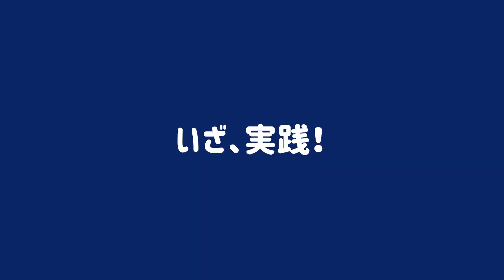山﨑武司がガチ指導❗️❓野球素人にバッティングの極意を教える❗️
本日の動画は、野球素人の2人をバットにボールが当たるまで指導する動画になってます！
山﨑の指導者としての顔が垣間見える！？お楽しみください！

■名古屋OJA
名古屋を拠点にするプロeスポーツチーム

■ 山﨑武司 プロフィール
1968年11月7日生まれ / 愛知県知多市出身
中日ドラゴンズ スぺシャルサポーター

経　　歴：愛知工業大学名電高校
　　　　　中日ドラゴンズ（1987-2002）※ドラフト２位指名
　　　　　オリックス・ブルーウェーブ（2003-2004）
　　　　　東北楽天ゴールデンイーグルス（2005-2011）
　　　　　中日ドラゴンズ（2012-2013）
通算成績：2249 試合 1834 安打 403 本塁打 1205 打点 打率.257 OPS.816
タイトル：本塁打王（1996年、2007年）打点王（2007年）その他

「ジャイアン」の愛称の通り豪快なホームランとその性格で愛された大打者。
1987 年に愛知工業大学名電高校からドラフト 2 位で地元・中日ドラゴンズ に入団。プロ 10 年目の 1996 年にレギュラーに定着し本塁打王を獲得。2003 年からオリックス、2005 年からは楽天の創設メン バーとして活躍。創設期から主将を務めるなどチームを支え、2007 年には 39 歳で 2 度目の本塁打王を獲得、 打点王と合わせて 2 冠王に輝いた。(両リーグでの本塁打王獲得は史上 3 人のみ) また 35 歳を過ぎてから生涯通算本塁打(403 本)の約半分を放つなど、衰え知らずのホームランアーティストとして名 を馳せ「中年の 星」として大きな支持を集めた。2012 年から古巣の中日ドラゴンズに復帰。翌 2013 年に現役を引退。 現在は、野球解説者、スポーツコメンテーターとして活躍。

■ 松下凪 （まつしたなぎ）プロフィール
出　　身：愛知県豊橋市
所　　属：ジオット
趣　　味：映画鑑賞、お笑い番組、辛いもの
特　　技：クラシックバレエ、身体が柔らかいこと
出演番組：FM豊橋「スマホと黒電話」毎週水曜18:00〜
　　　　　三重テレビ「みえの海やに！」（日本財団「海と日本プロジェクトin三重」）
意気込み：野球は素人ですが、これから一生懸命勉強していきます！

■ 隼人 （はやと）プロフィール
26歳にして、カードゲーム歴20年のベテランプレイヤー。

東京大学の先輩であるあるじヘッド コーチを慕い、RAGE Shadowverse Pro League 19-20 2nd より 名古屋OJA ベビースターに加入。
ルーキーイヤーは個人成績ランキング2位に輝き、実力を見せつけた。

［eスポーツ実績］
・RAGE Shadowverse Pro League 19-20 2nd 個人成績ランキング2位（10勝5敗）
・Shadowverse World Grand Prix 2018 JCGオンライン予選大会 二次予選突破
・JCG Shadowverse Open 8th Season Vol.34 アンリミテッド大会 3位
・JCG Shadowverse Open 13th Season Vol.40 2Pick大会 3位
・JCG Shadowverse Open 16th Season Vol.29 2Pick大会 3位
・JCG Shadowverse Open 17th Season Vol.17 2Pick大会 3位

■ 使用楽曲
「BABEなタケシ」
　作詞・作曲：D.Yukai ／ 歌：ダイアモンド✡ユカイ

■ 撮影場所
大府グリーンバッティングセンター